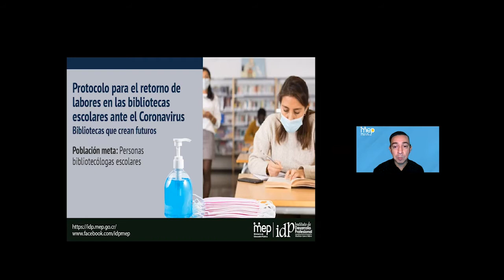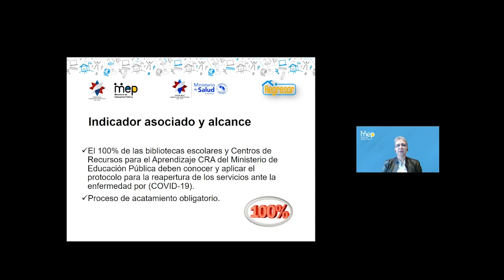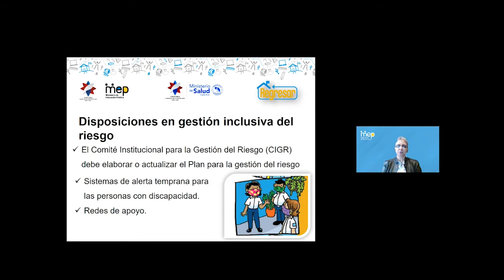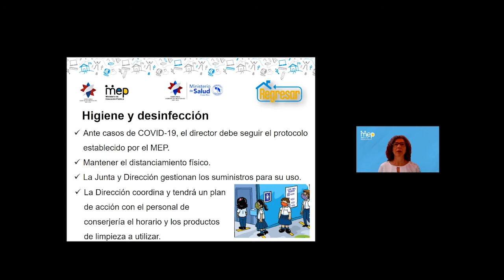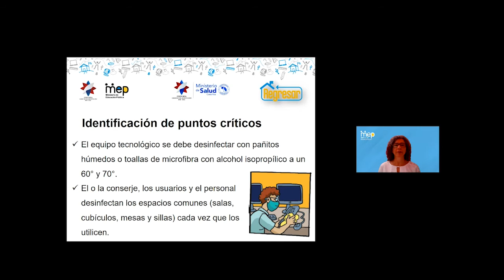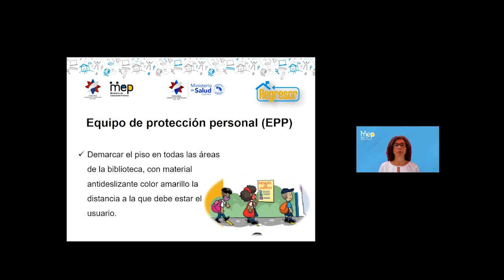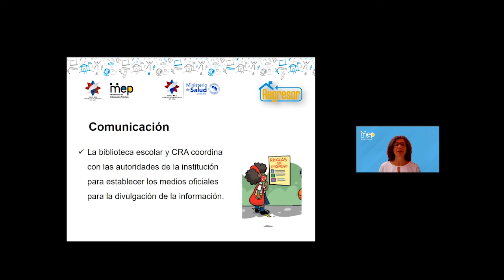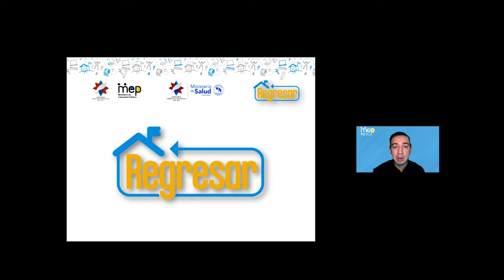7. Protocolo para el retorno de labores en las bibliotecas escolares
Este video presenta las disposiciones sanitarias para las labores de las bibliotecas escolares ante el COVID-19 y el manejo de los diferentes espacios y servicios que brindan.